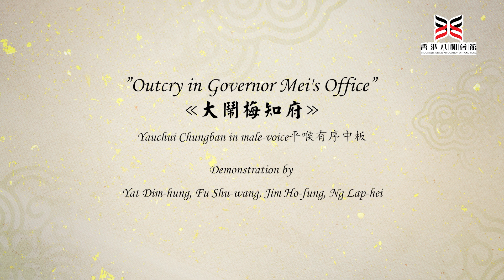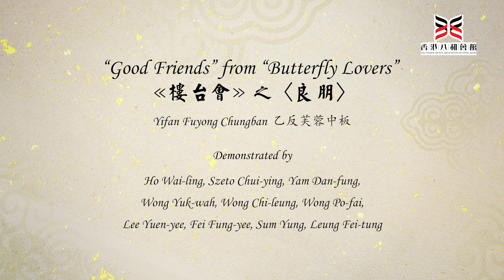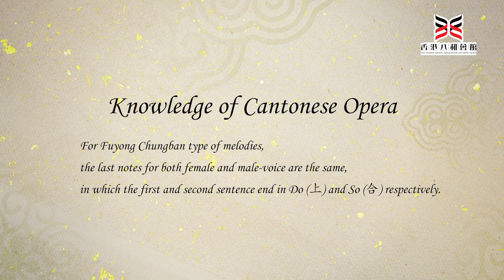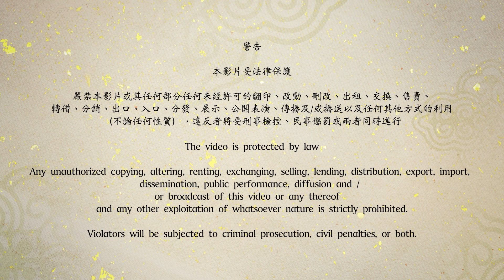Barwo Channel: Online Class of Cantonese Opera - Episode 4 Singing: Bongzi Chungban (2)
Banhong Style (板腔體) has two major categories, “Bongzi” (梆子) and “Yeewong” (二黃), in this episode we would be talking about Bongzi Chungban (梆子中板), specifically about Yauchui Chungban (有序中板), Yifan Fuyong Chungban (乙反芙蓉中板) and Gamzi Fuyong Chungban (減字芙蓉中板).